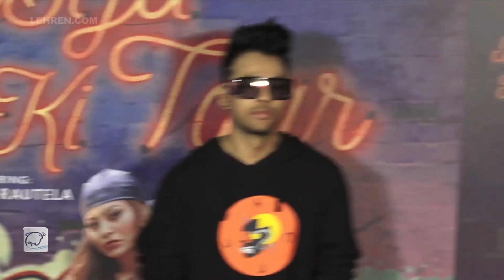Neha Kakkar’s Big Surprise For Brother Tony Kakkar, Asks Him Gift Kaisa Laga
Neha Kakkar has shared that she has a big surprise waiting for her musician brother Tony Kakkar at home.